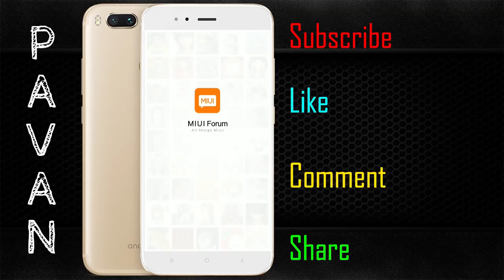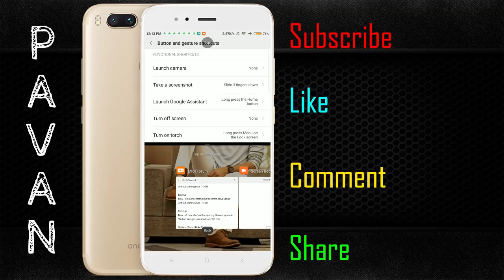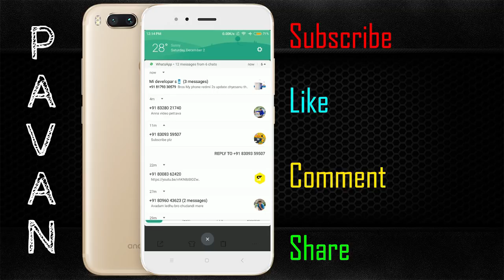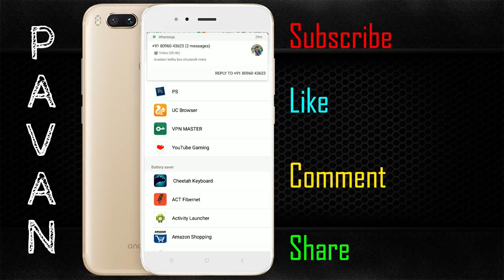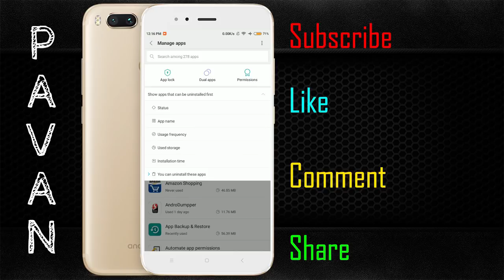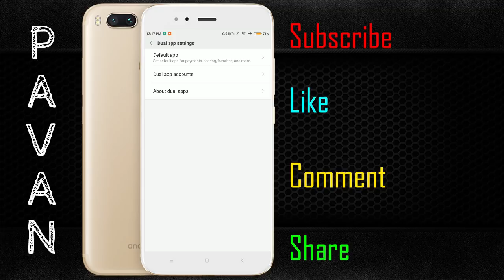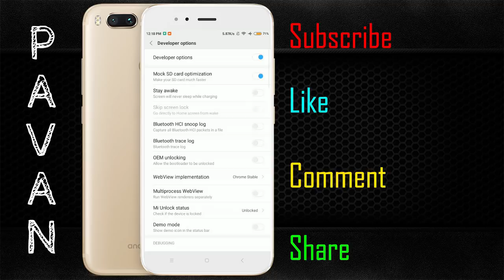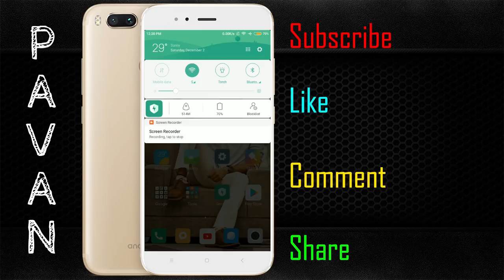MIUI 9 7.12.1 Whats New ? || Features In Telugu || Telugu Hacks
In This Video, I am Showing You Guys MIUI 9 7.12.1 Whats New? || Features In Telugu || Telugu Hacks